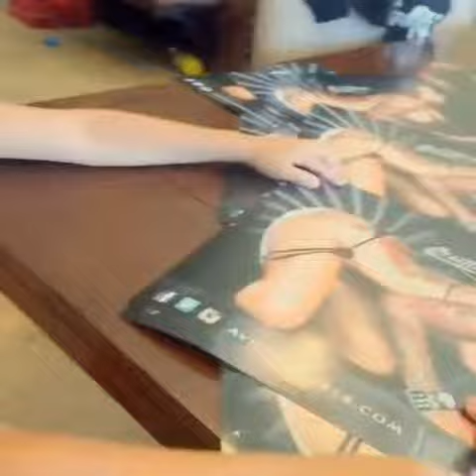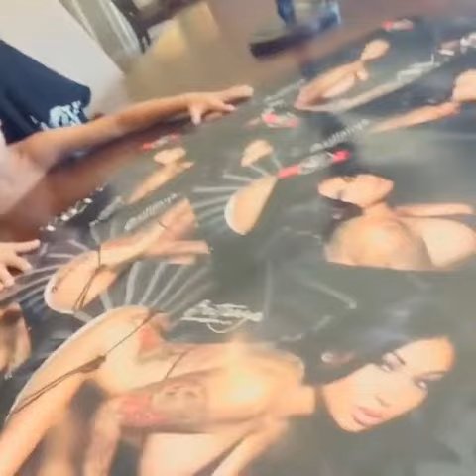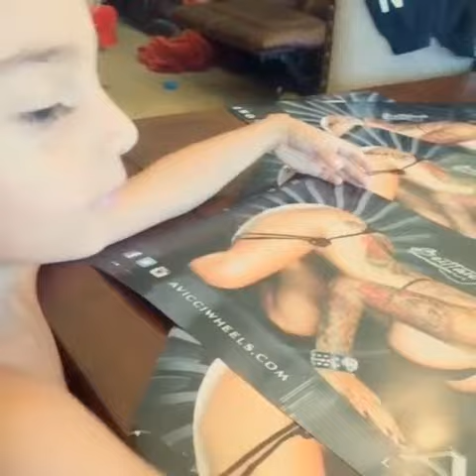When things that should only take 30 minutes turn into an hour. Cap edited: These posters come...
When things that should only take 30 minutes turn into an hour. 🙈😂😂😂 Cap edited: These posters come in your order When you order from my site, for those that are asking😊

Instagram Video by brittanya187